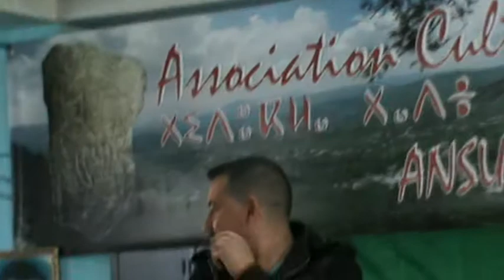Nouerdine Ait Slimane sur les traces de Mohya